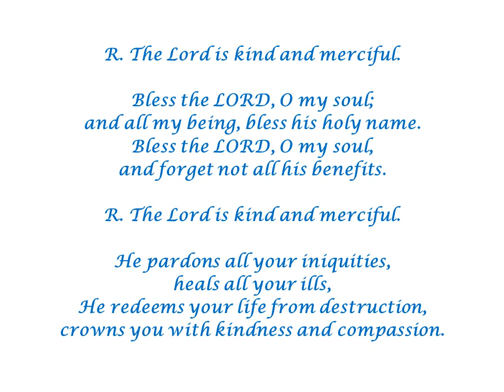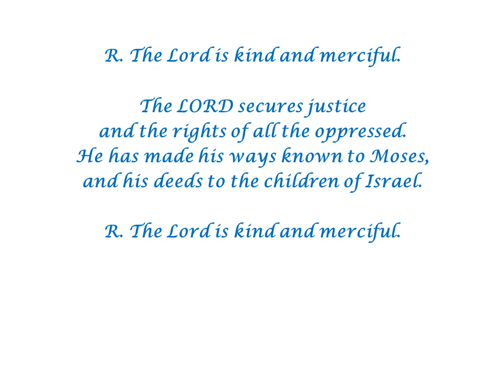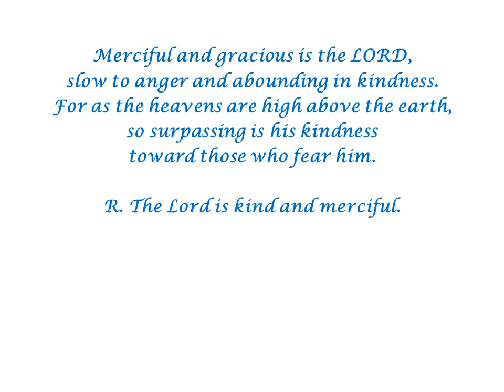Psalm 103 (The Lord is Kind and Merciful) by Ron Haeske - 03/20/22 & 03/24/19 Song Setting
Catholic Responsorial Psalm for Sunday March 20, 2022 & March 24, 2019